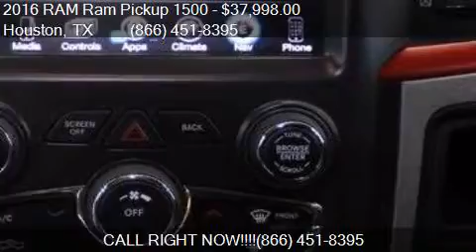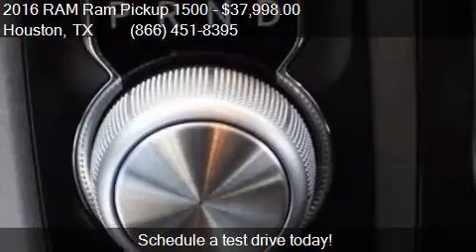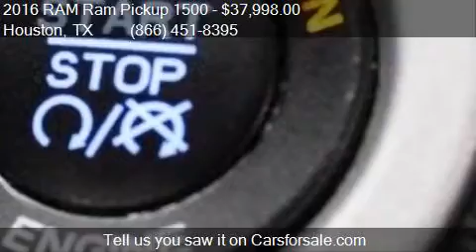2016 RAM Ram Pickup 1500 Rebel 4x4 4dr Crew Cab 5.5 ft. SB P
This 2016 RAM Ram Pickup 1500 Rebel 4x4 4dr Crew Cab 5.5 ft. SB Pickup is for sale in Houston, TX 77598 at Texas Auto South.

Engine: 5.7L V8
Transmission: Automatic 8-Speed
Color: Flame Red Clearcoat
Mileage: 44300
Contact Texas Auto South 16200 Hwy 3 Houston, TX 77598 to test drive this 2016 RAM Ram Pickup 1500 Rebel 4x4 4dr Crew Cab 5.5 ft. SB Pickup today.